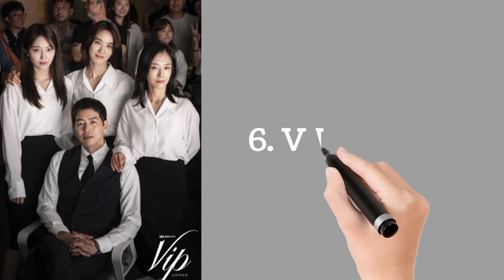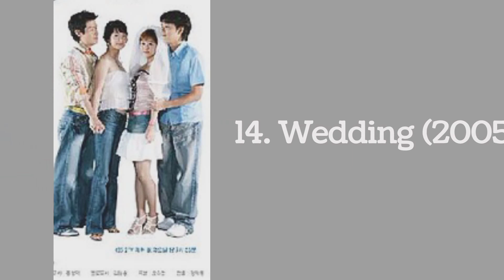Jang Na Ra❤Dramas and Movies❤actorskorean koreandrama 😃😃🇮🇳